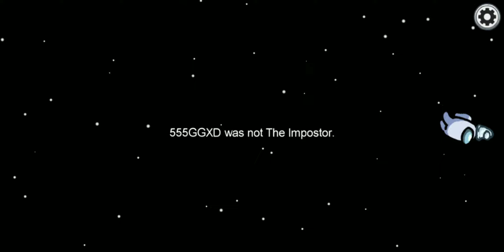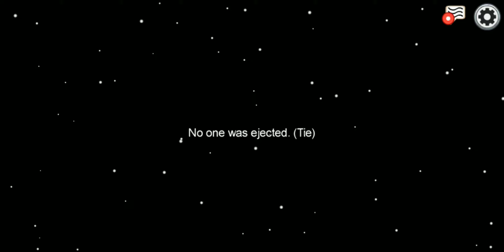Among Us - Why can't u guys see the impostor????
Mobile Gaming